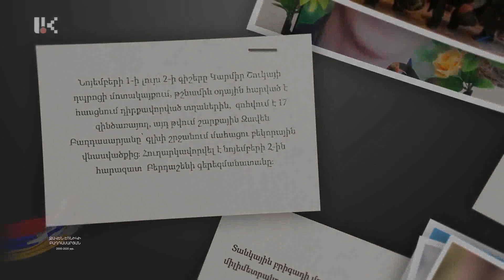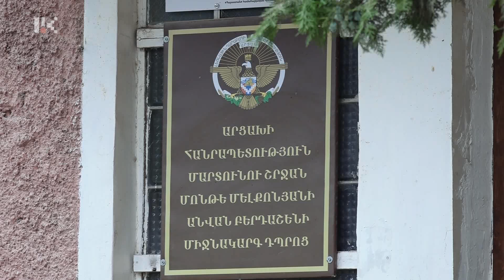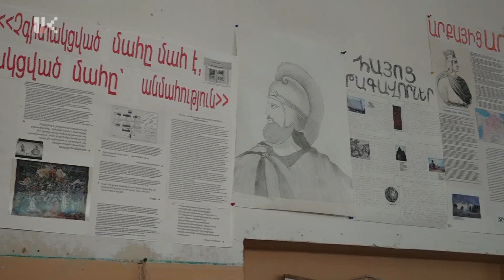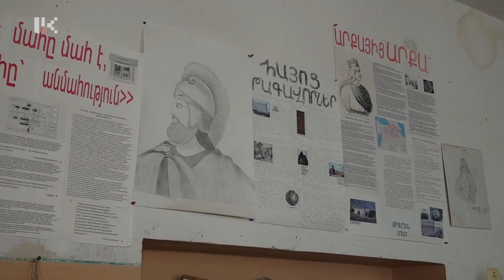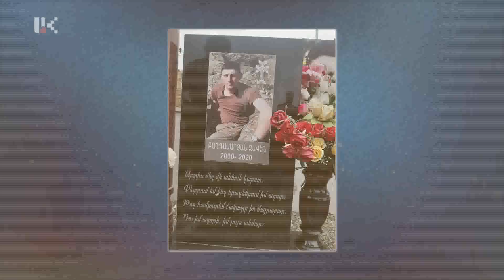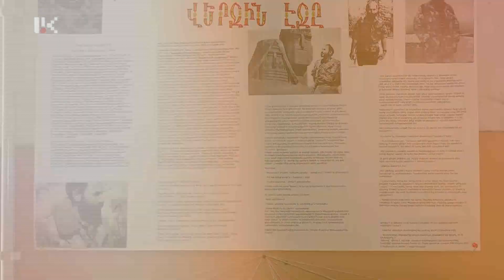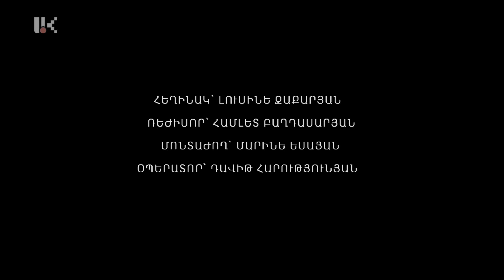Կոչեմ ապրողաց. Զավեն Բաղդասարյան/26.09.2022/